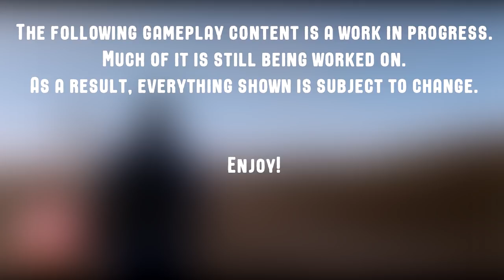Fallout: Miami - Spring 2019 Progress Update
Fallout: Miami is an upcoming mod for Fallout 4.

Hey there! It’s been a minute, hope you guys missed us as much as we missed showing you all the cool things we’ve been working on. Welcome to the first Fallout: Miami seasonal development update.

Credits:
Narration—Mya Schuwerk
Script—K. Constantine
Script - K. Constantine

We're recruiting!